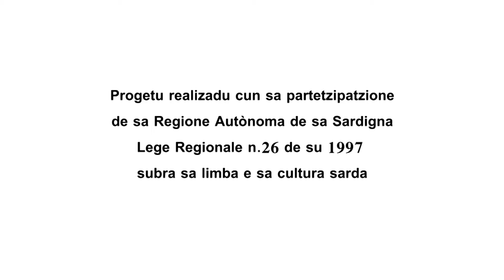Diario Sportivo Secondo CurrelIi